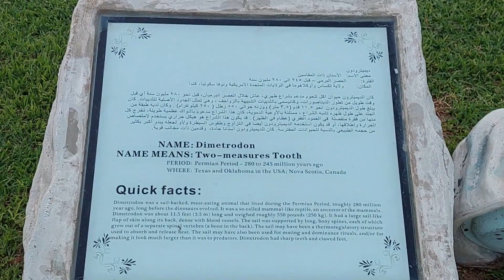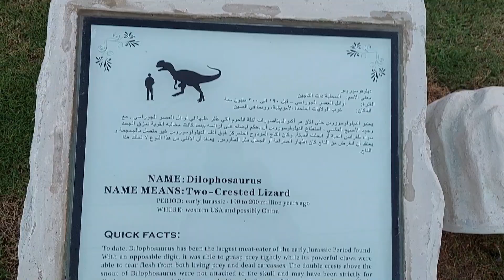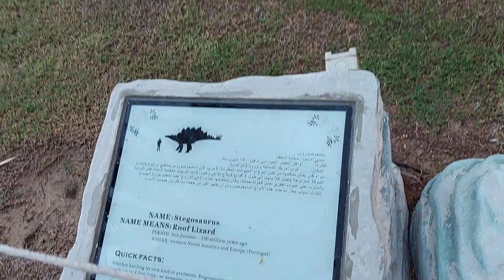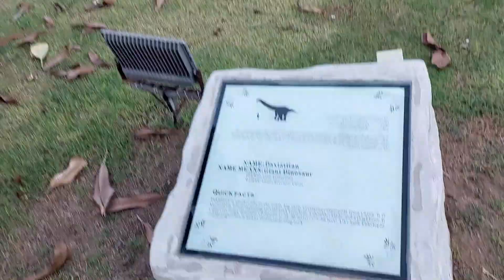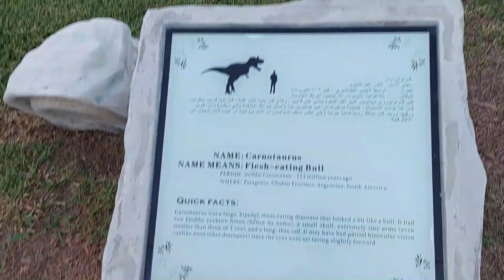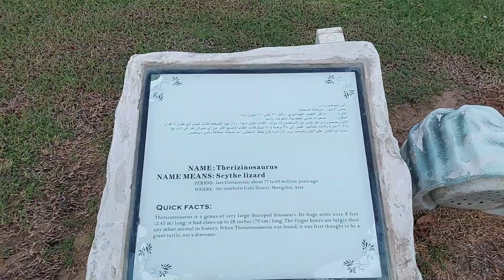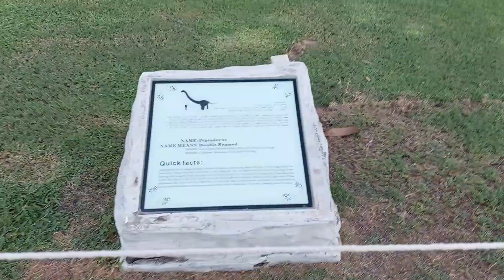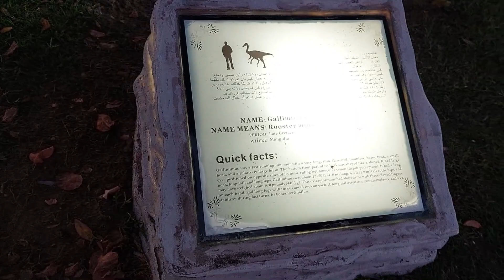Dinosaur Park | Dinosaur for Kids | Filipino in Ghana, Africa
Tara pasyalan natin ang sikat na Dinosaur Park sa Dubai. Mag eenjoy talaga ang mga bata kapag napasyalan ang dinosaur park na ito. Napakaganda at mamamangha ka sa iyong makikita. Panoorin sa video na ito